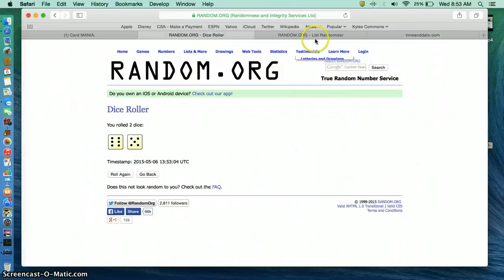tim rogers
hill rpa